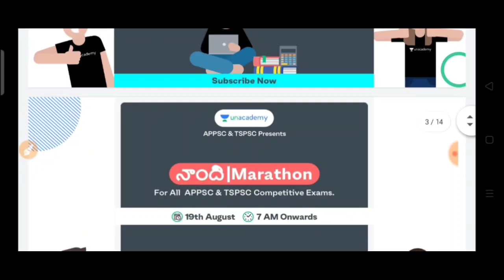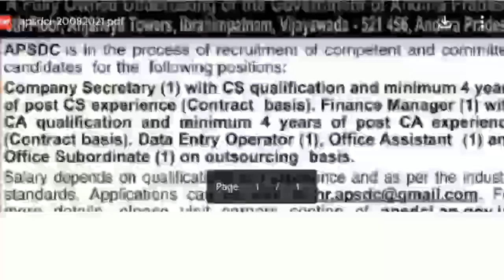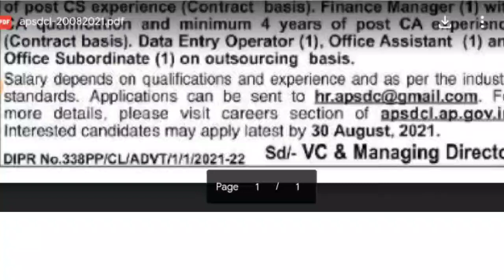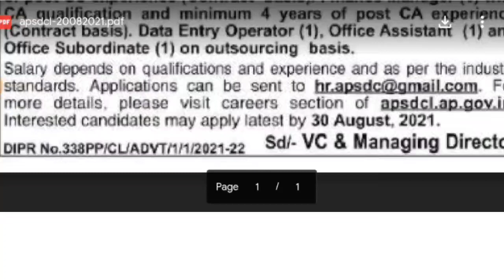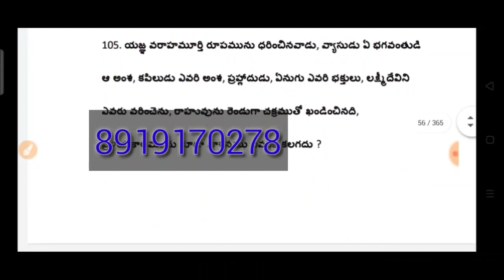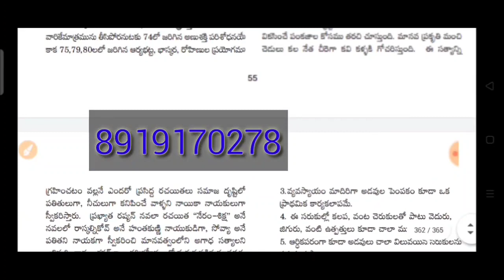ఆంధ్ర ప్రదేశ్ స్టేట్ డెవలప్మెంట్ కార్పొరేషన్ లో junior assistant office secretary ఉద్యోగాలు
2. 12+3 Limited Subscription Offer

8. Daily Sessions of Amarendar Raju Sir

9. Daily Sessions of Vijay Kumar Gajula Sir